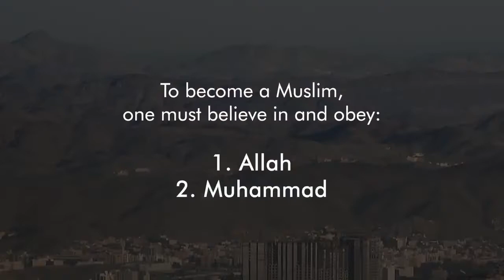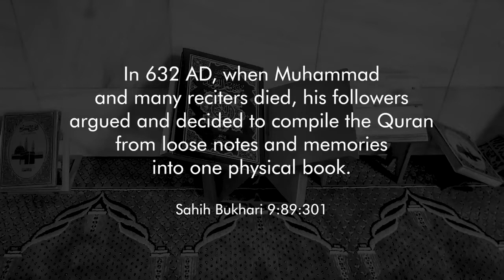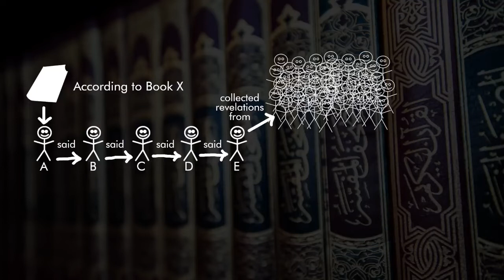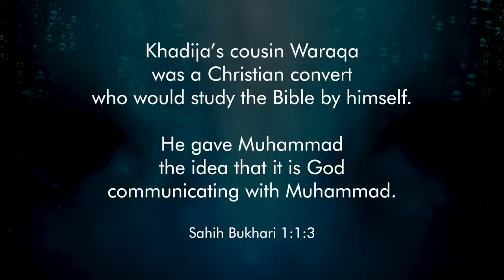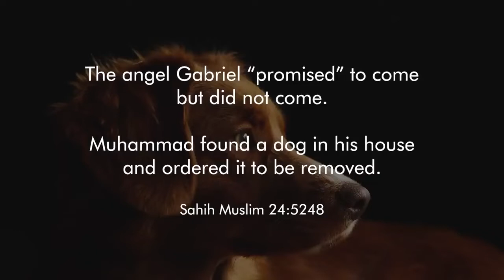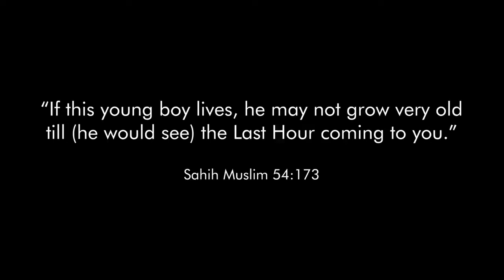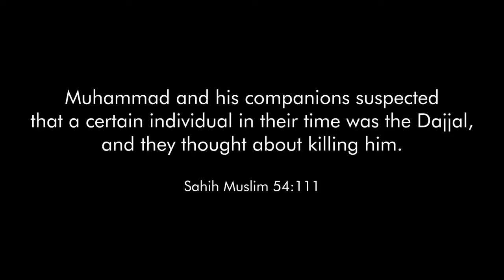Watch This Before You Convert to Islam.by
Are you thinking of converting to Islam? Then watch this video and let me tell you why Islam's message is not entirely reliable.